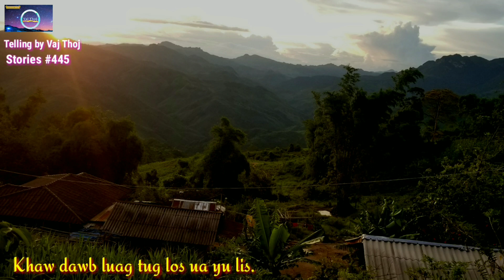khaw luag tug los ua yu lis 18/8/2019